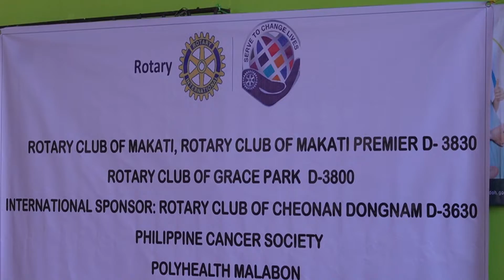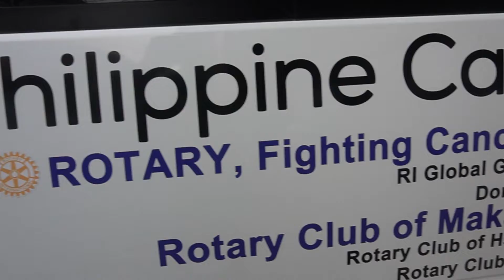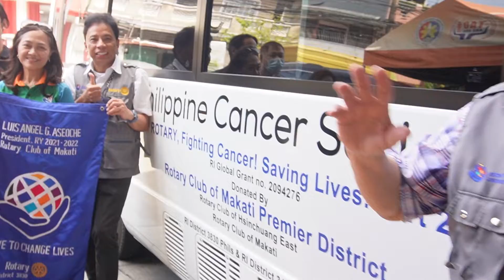RC Makati Video-News: Breast and Cervical Screening Mission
Just a week after visiting Malabon National High School for a health mission, Pres. Louie Aseoche & First Ann Tess were back in the Camanava region, this time in  the Brgy. 14 Health Center in Dagat-dagatan, Caloocan City, for a breast and cervical cancer screening activity.  They were joined by PP Cesar Campos and his daughter Maribee, a member of our daughter club, RC Makati Premier District.

The short program started with a lecture by Dr. Romeo Marcaida on how to do self-check and the screening procedures for the breast.  Dr. Marcaida made it clear to the women that breast cancer has high survival and cure rates if found early.  He also assured the patients that in case they test  positive, they will be supported with treatment.

In his message, Pres. Louie emphasized the importance of maternal health as an essential area of focus of Rotary.

In his short message, Pres. Mike Nicdao of RC Grace Park expressed gratitude for the support given by the Club to his club and community.

The breast and cervical screening mission, which is in partnership with the Philippine Cancer Society, Rotary Club of Makati Premier District, and Rotary Club of Grace Park, provided  free screening to 100 mothers from Caloocan and Malabon through the Mobile Screening Bus, a mobile facility funded by a Global Grant partly funded by the Rotary Club of Makati.

The Camanava region has become a popular site for  the Club’s  health projects this year, thanks to PP Cesar Campos who has been main force in pushing the service project agenda in the area.

Maternal health is an important contributor to child survival as maternal infections and other poor conditions often contribute to high  neonatal morbidity and mortality rates.

The Rotary Club of Makati  is committed to providing access to quality health care, especially in communities where such care is not easily accessible to   mothers and children.

We serve to change lives!